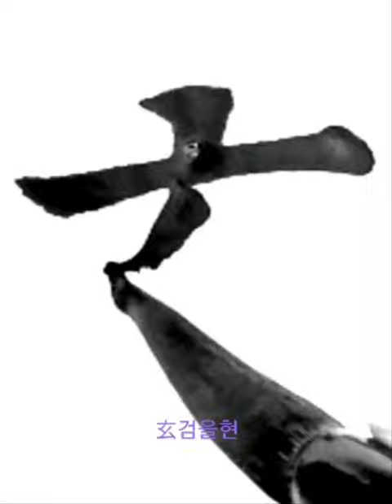天地玄黃宇宙洪荒 천지현황우주홍황 하늘은 검고 땅은 누렇고 우주는 넓고 거칠다 楷書 千字文 해서 천자문